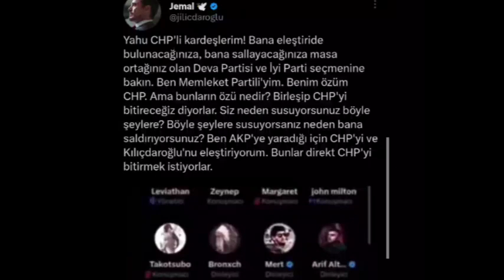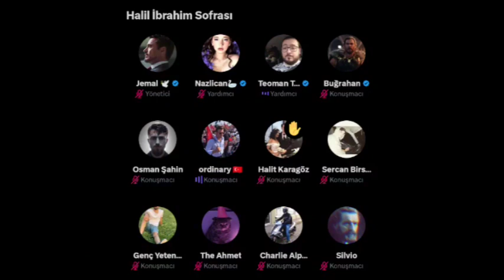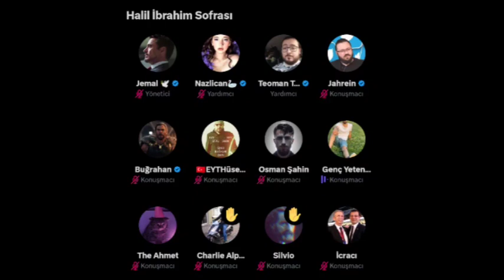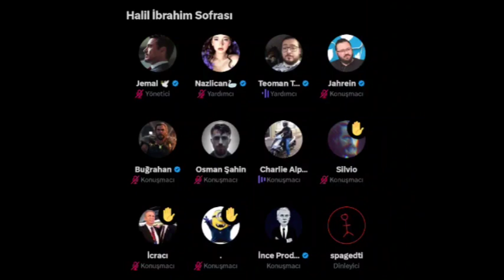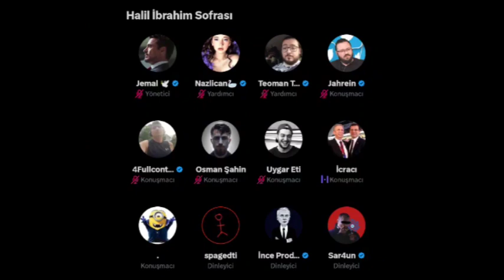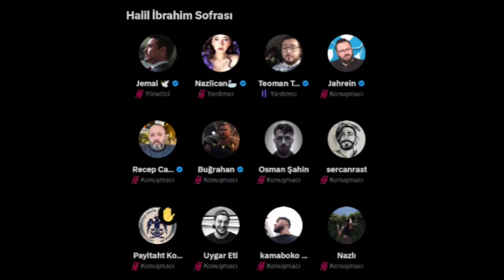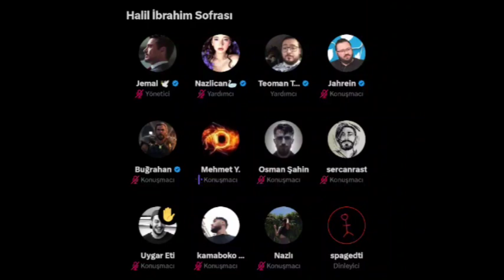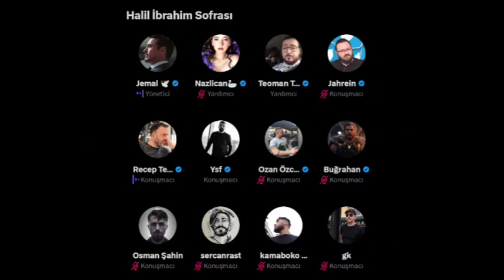Jahrein - ''Halil İbrahim Sofrası'' Başlıklı Twitter Space Yayını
Seviliyosun ♡

3 Nisan 2023 tarihli @jilicdaroglu'nun Twitter Spaces yayınından alınmıştır.

İyi Seyirler